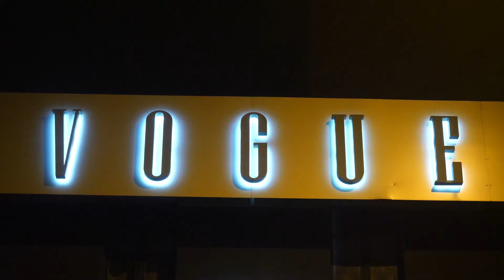DJ NED @ VOGUE CLUB REIMS AFTERMOVIE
Incroyable soirée au Vogue Club à REIMS ! Merci au public présent pour cette belle énergie !